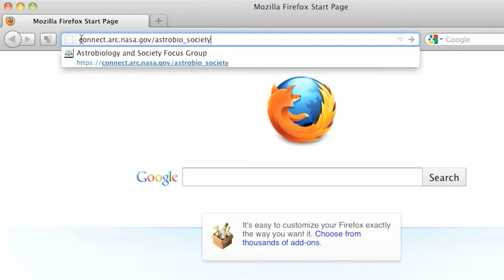NAI Video Tutorial AB&Society Focus Group